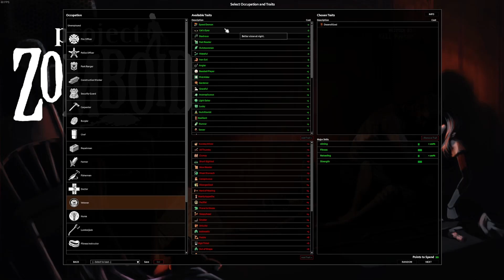One of my New Games / Project Zomboid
Trying A Older game hope everyone has a great Christmas